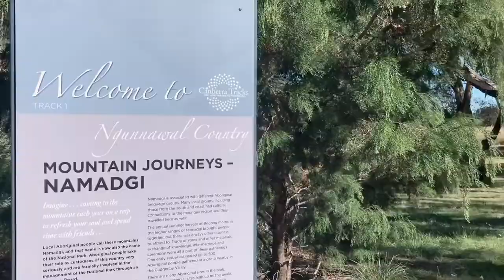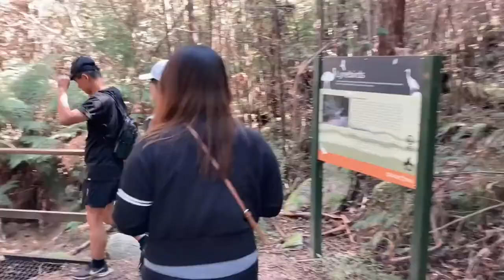CANBERRA 2021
Canberra, Australian Capital Territory
- National Gallery of Australia
- GoBoat Canberra
- Namadgi National Park
- Tidbinbilla Nature Reserve
- Parliament House
- Australian War Memorial
- Lolo and Lola